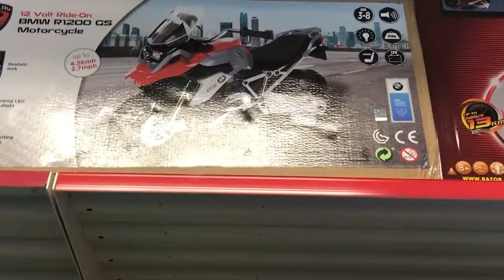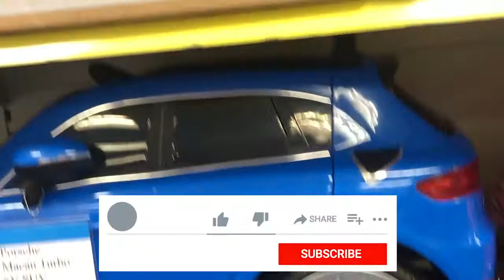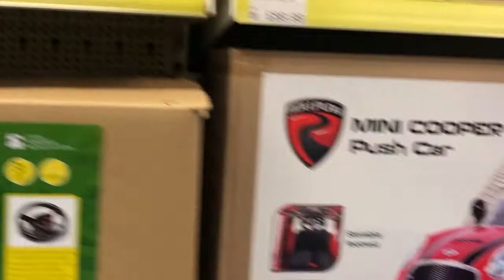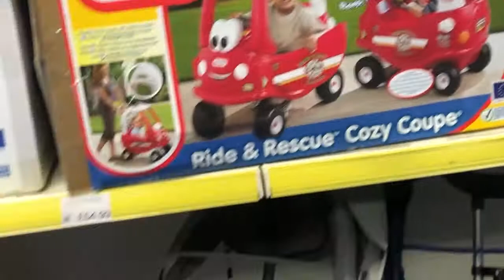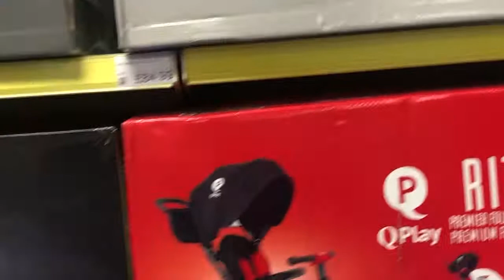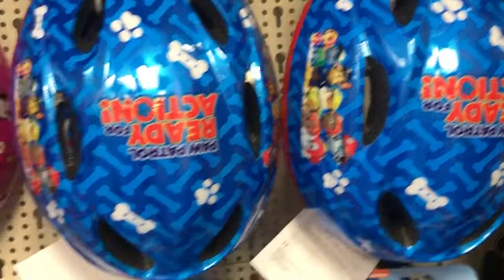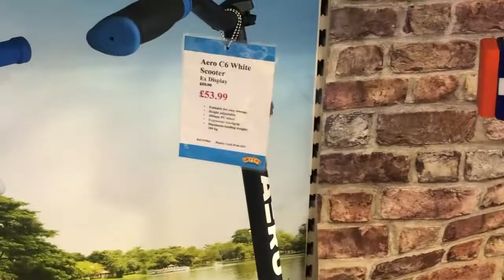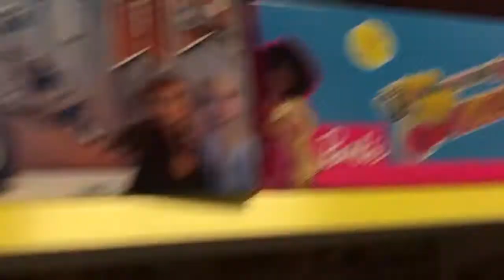Smyths UK Mobility Toys | Bicycles | Cars | Scooters and Motorbikes for Kids/Toddlers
Thinking of getting some lovely mobility toys for your kids, here is a sneak peek of what you can get at Smyths toy stores in the UK